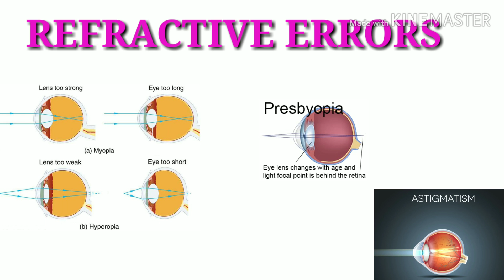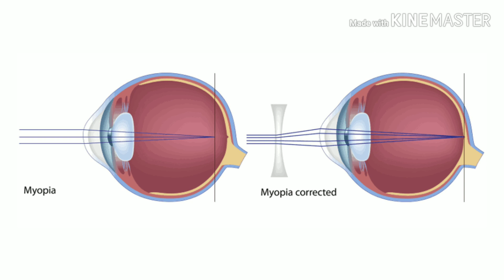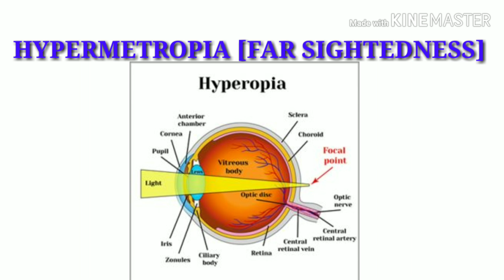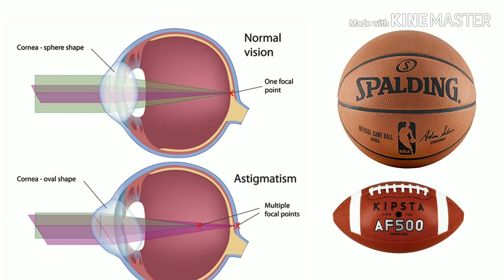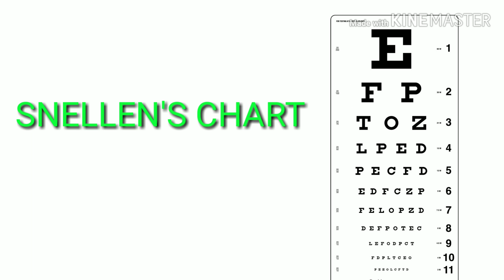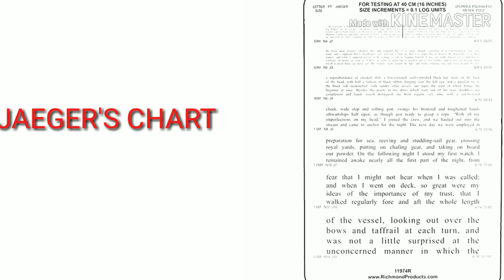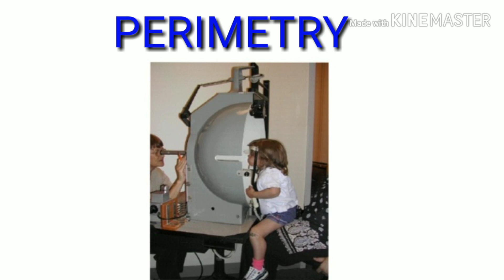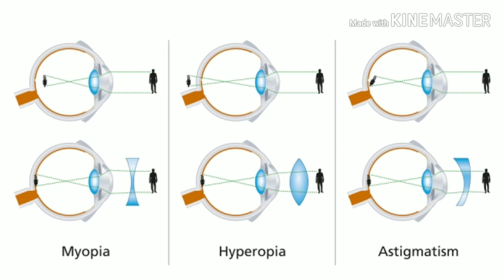Refractive Errors and Vision Assessment in Malayalam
Malayalam tutorial on Refractive Errors and Vision Assessment.
Meant only for education purpose.
Some images in the video are taken from other authors.
•anatomy and physiology of human eye
•Aqueous humor and vitreous humour
•Visual Pathway
•Latest Job vacancies for nurses in central govt hospitals in India